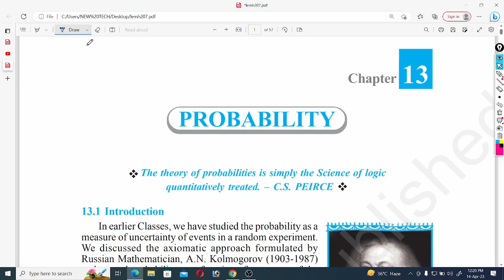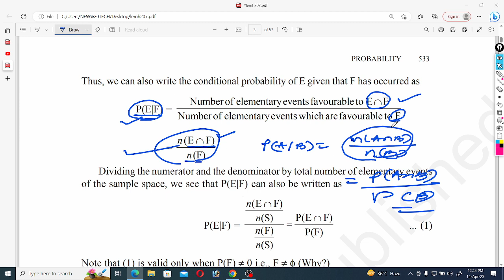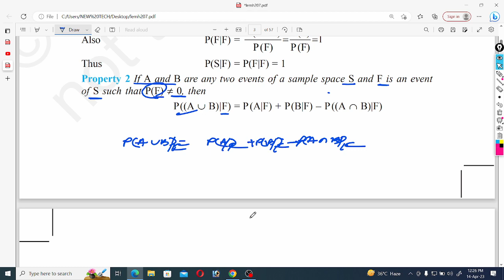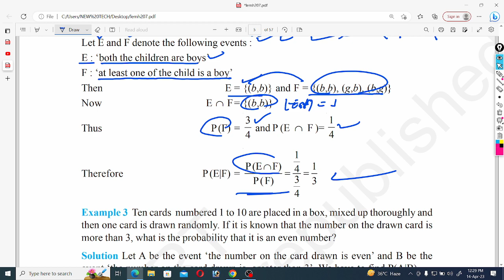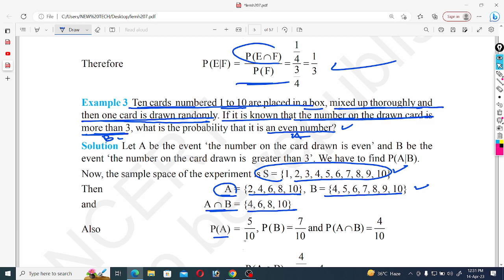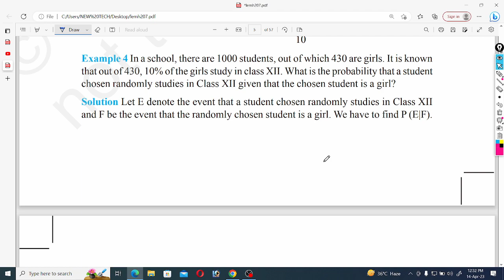conditional probability//for oavs recruitment//2023